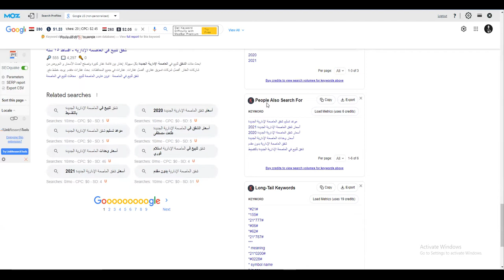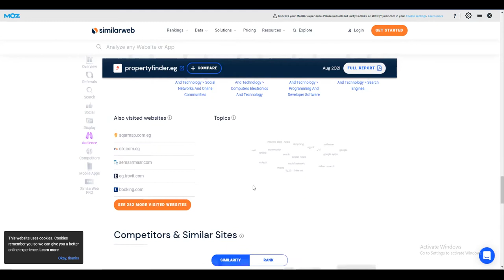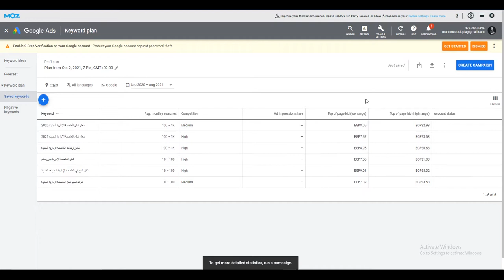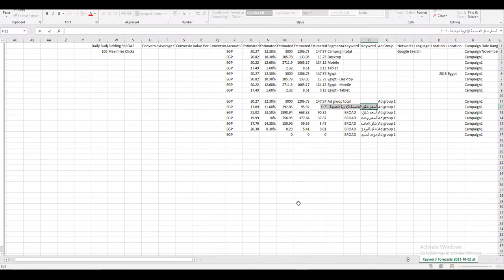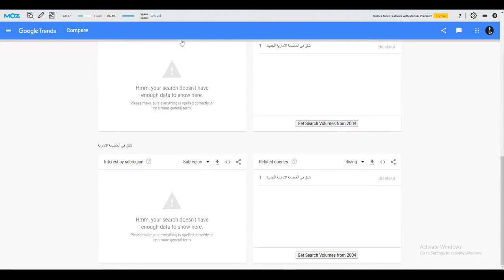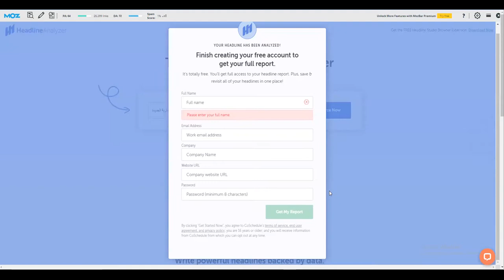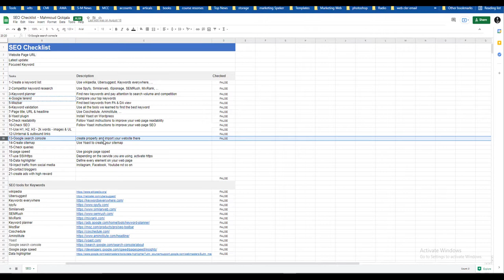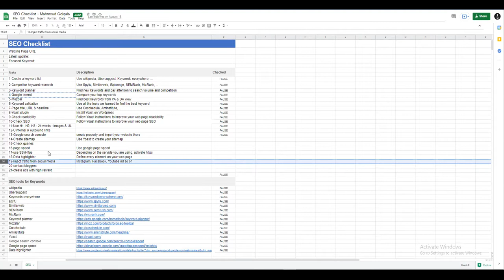42 - SEO Checklist for real estate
37 - Google Ads Budget